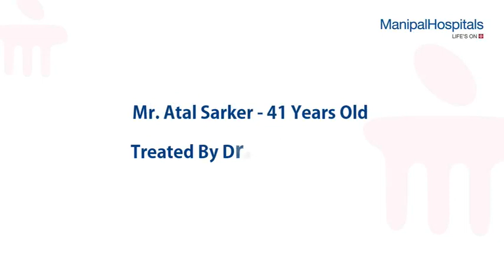Retroperitoneal Sarcoma | Best oncologist in Bangalore - Dr. Shabber Zaveri | Manipal Hospitals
Welcome to the Manipal Hospital Old Airport Road, Bangalore, one of India's leading hospitals with cutting-edge technology, performance-driven, patient-centric, and evidence-based expertise. The hospital offers a large spectrum of healthcare services in both the diagnostic and treatment arena.

We believe in providing quality services based on ethical medical practices. We commit to providing customized treatment approaches to our patients through one of the most qualified and expert medical professionals of the industry. We strive to create a sophisticated infrastructure to provide the best healthcare facilities to our patients. Caretakers, along with the patients, also experience the compassionate and supporting atmosphere build-up by our highly competent staff. Honesty, integrity, with a high success rate, help us to win the trust and confidence of our patients.

Our rehabilitative services are comprehensive and include physiotherapy, speech and language therapy and occupational therapy. Our diagnostics in addition to routine laboratory testing include hematopathology, cytopathology, histopathology with special expertise in renal pathology, molecular biology, genetics and toxicology. The imaging department is well equipped with 128 slice CT scan, 3 Tesla MRI, Bone densitometry, Digital mammography and the latest technology in PET CT. The other diagnostics include Holter monitoring, CPET lab, Sleep studies, Urodynamic studies.